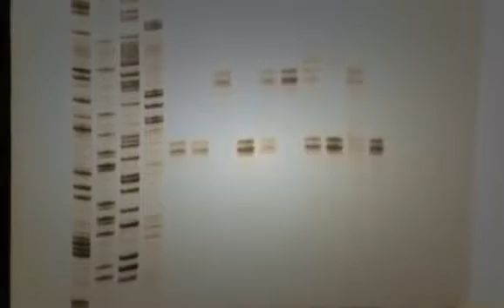The Riddle of Pompeii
In AD 79 the legendary volcano Vesuvius erupted in one of the deadliest volcanic eruptions of all time, destroying the town of Pompeii. For 400 years archaeologists have studied the ancient bodies found buried beneath layers of ash and rock. The explanation for the victims' deaths has always been that they were killed by flying rocks and boiling lava. Yet an intriguing mystery lies at the centre of this explanation. The people of Pompeii had ample warning that the volcano was about to erupt, and yet they apparently stayed awaiting death in their hundreds. Why? The skeletons of those who stayed behind were miraculously preserved in the dust and very few show any sign of damage, violence or attempts to flee. How, then, did they die? This film reveals the terrible truth of what happened to the people of Pompeii on that fated day.

Produced & Directed by Gary Johnstone Executive Producer for the Discovery Channel : Michael Quattrone An Optomen Television Production for The Discovery Channel and Channel Four MMI